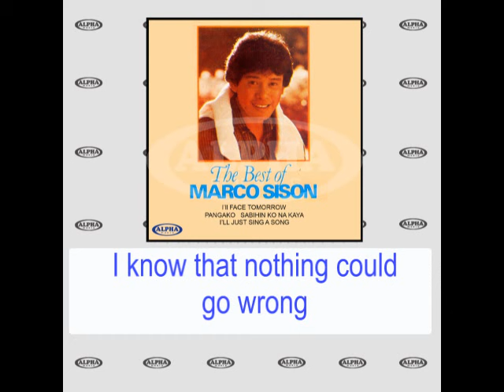I'LL FACE TOMORROW - Marco Sison (Lyric Video)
Song Title:   I'll Face Tomorrow
Recording Artist:   MARCO SISON

Lyrics:

I’ll face tomorrow leaving my tears behind
Sadness I put out of my mind and live my life anew
No place for sorrow happiness fills my eyes
I know I should have realized that love was always you

Too many times I cried trusting in love that wasn’t true
All through the years you tried
To show that my love was meant for you

I’ll face tomorrow feeling a love so strong
I know that nothing could go wrong
As long as I have you

From the EP album
THE BEST OF MARCO SISON
Released by Alpha Records, 1983
Album Tracklist
01.  I'LL FACE TOMORROW
02.  Sabihin Ko Na Kaya
03.  Pangako
04.  I'll Just Sing A Song
05.  Kahit Anong Tagal

Listen to THE BEST OF MARCO SISON EP album on Spotify